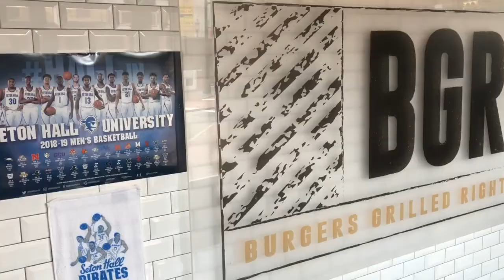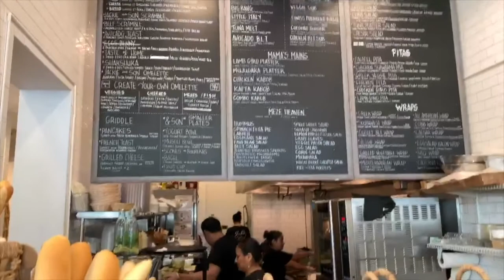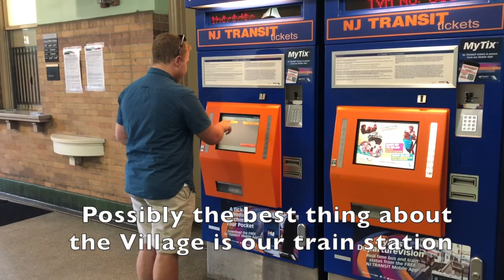South Orange Village Highlights 2019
Take a tour of South Orange and see some of our students' favorite places to grab a bite to eat!